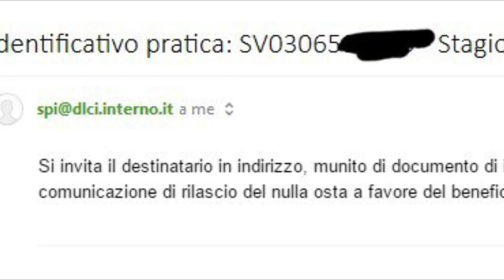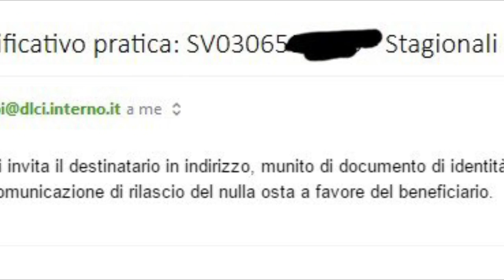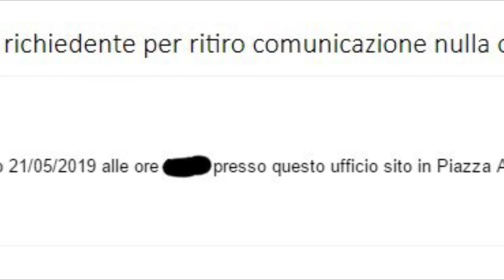Nulla Osta 21 Nu Milna Savona wich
(Shyd) Pella Nulla Osta Savona Area wich
21/05/2019